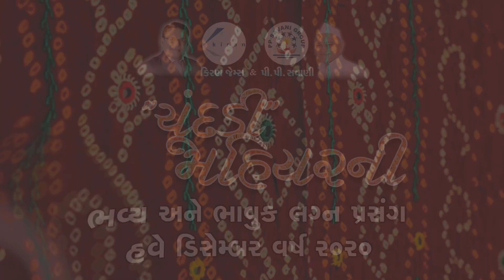Paneter Wedding | Manali Tour | ppsavanigroup | Kirangems | 2019 | maheshsavani